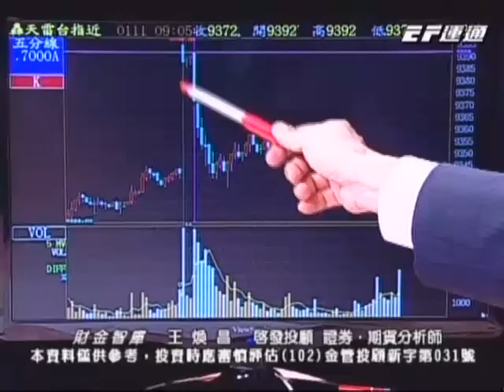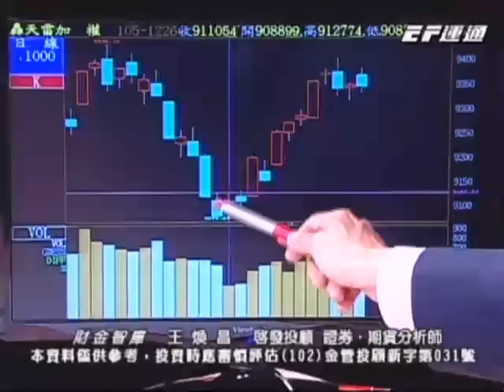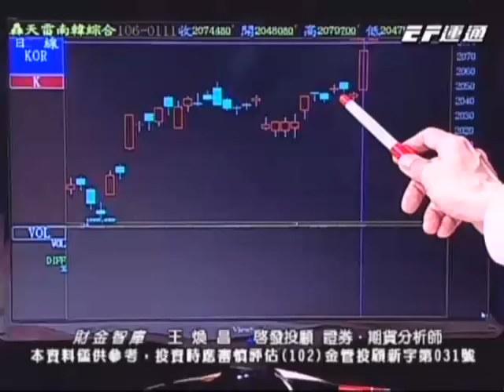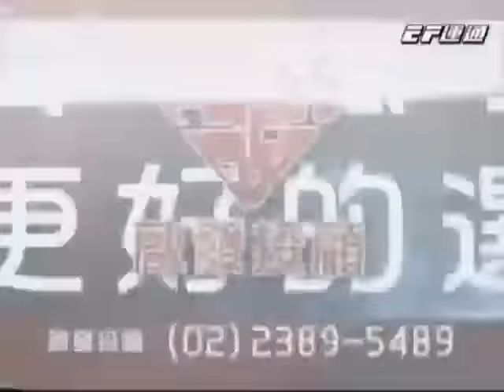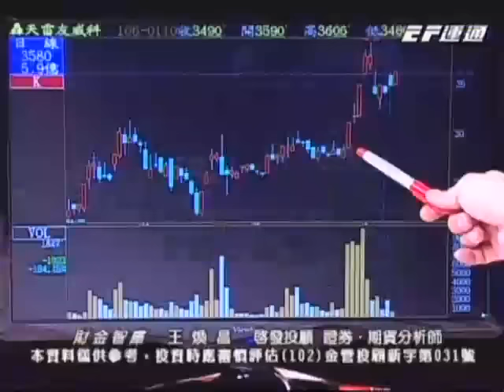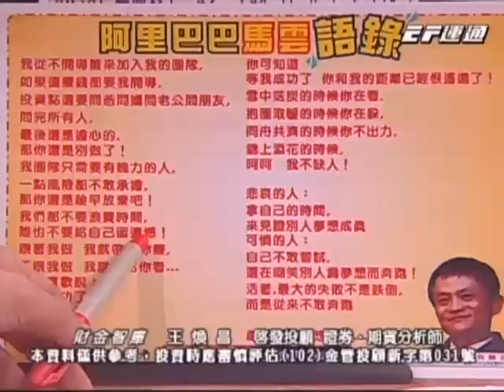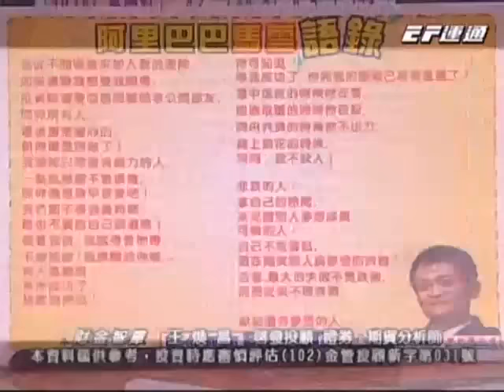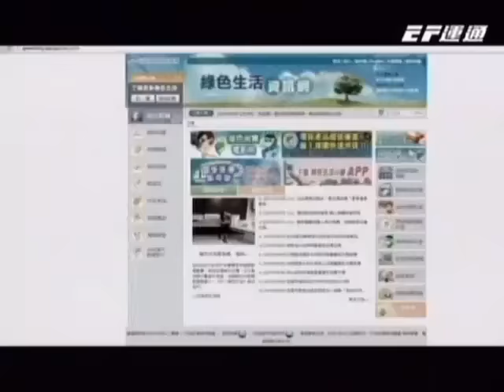20170111 1600 王煥昌 財金智庫